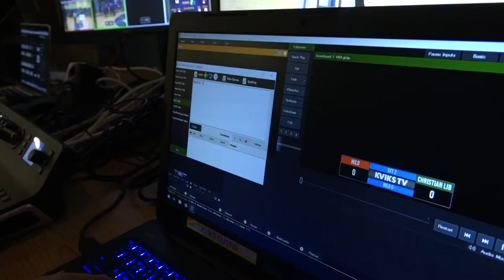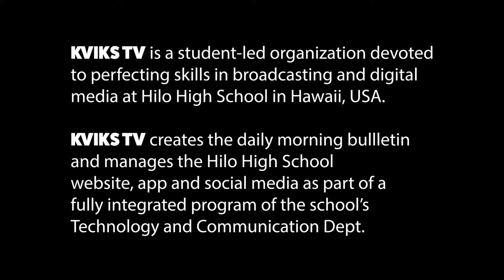Broadcasting on KVIKS TV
KVIKS TV students describe what it is like as a member of KVIKS TV and what it takes to pull off a live stream broadcast.

Hilo High School
556 Waianuenue Avenue
Hilo, HI 96720